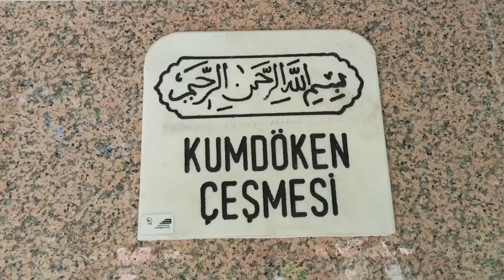Ilgın - Çigil Kumdöken Suyu -Akin Piknikte.- Doğa - Manzara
Youtuberimiz Akınla Piknikte - Maceraları Devam Ediyor - İzleyelim.